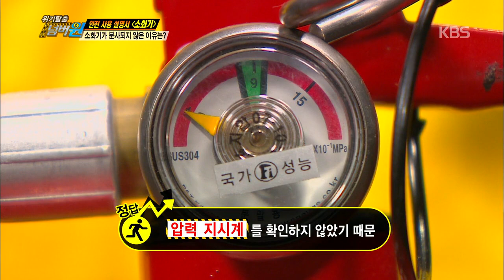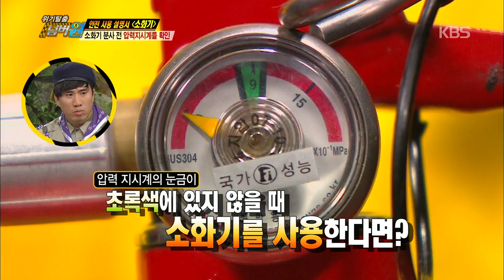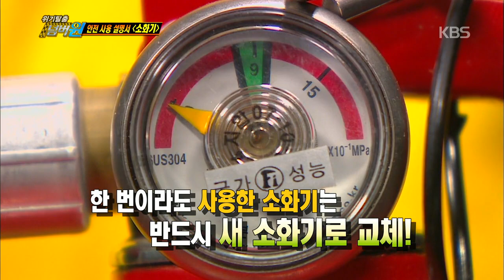[HIT] 위기탈출 넘버원-소화기 분사 전! '압력 지시계'를 확인하자.20150105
안전 사용 설명서 - 소화기